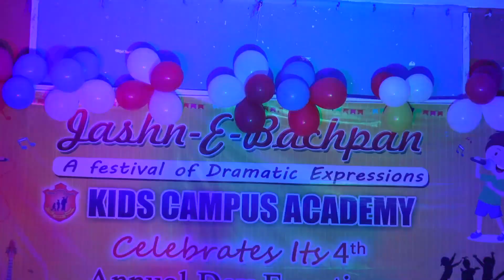Har Taraf Har Jagah | Annual Day 2019 | Ramna Maidan, Ara